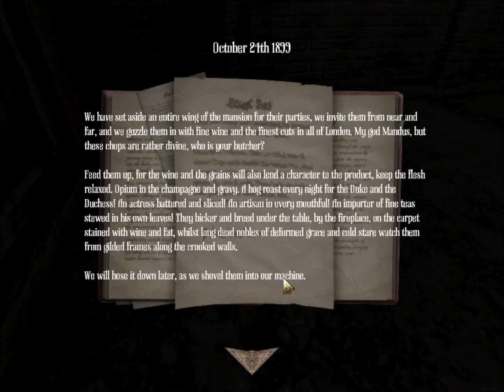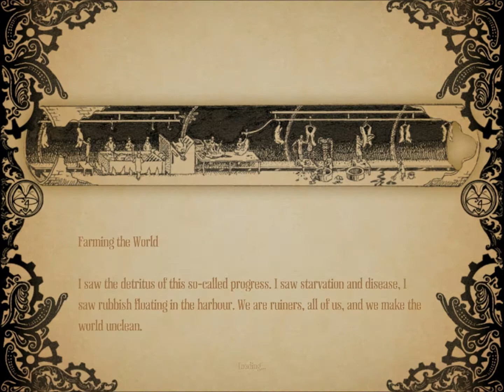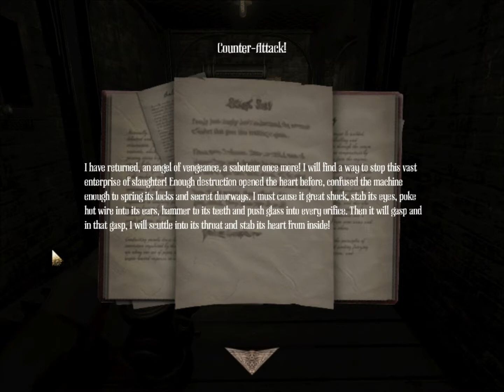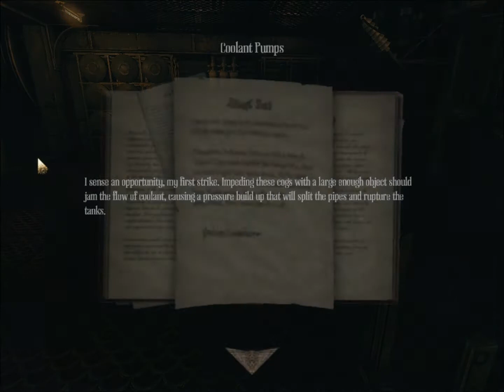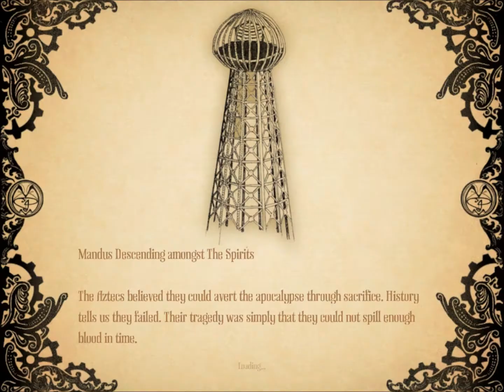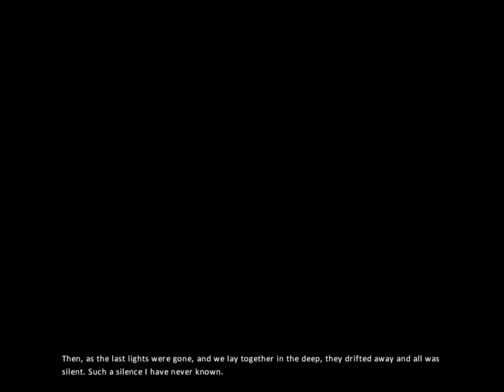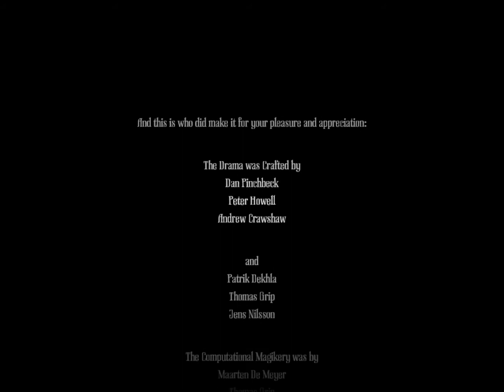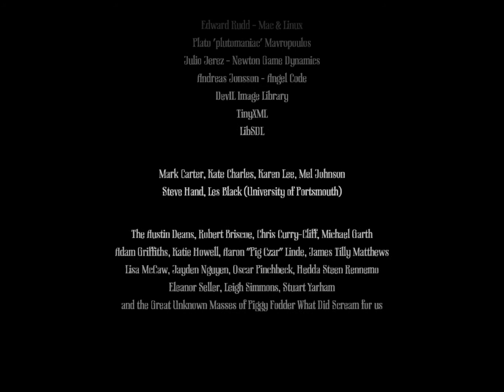Let's Play Amnesia A Machine for Pigs S5- Halloween Special (Finale)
I celebrate with you the conclusion to one terrifyingly cool game! Yes, there's plenty of scare to be had in here still, don't worry. If you aren't positive, maybe the sound of a monster WORSE than the water monster will sound scary enough? ;)